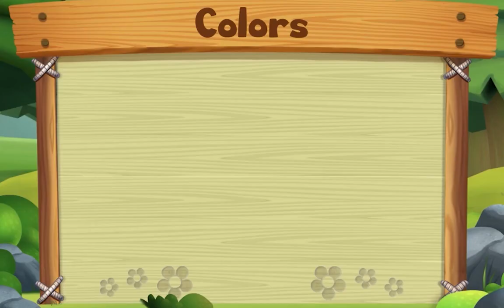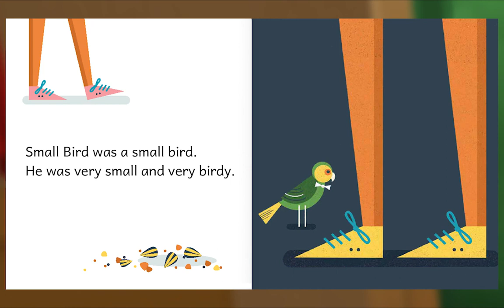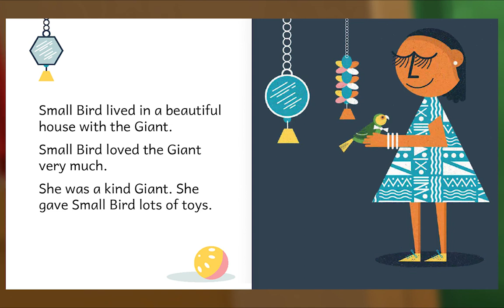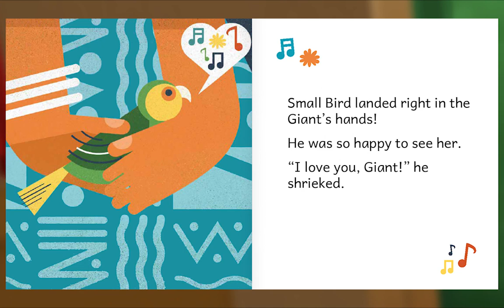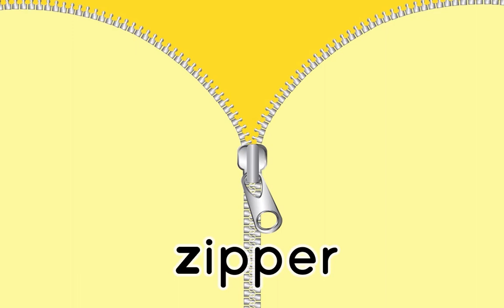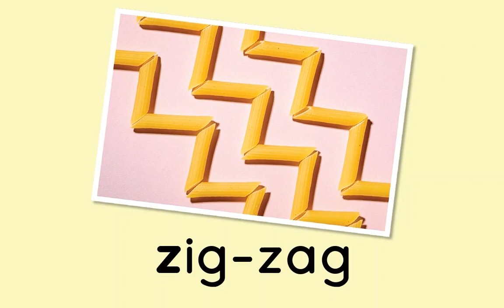Animal Island Learning Adventure (AILA) Preschool Learning System | Learning Session